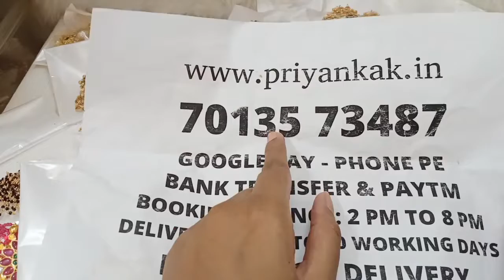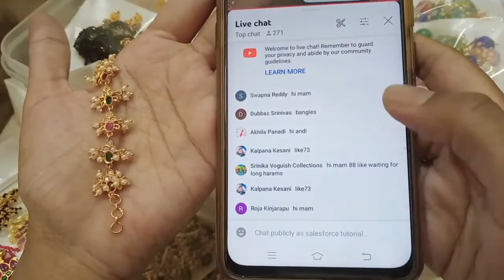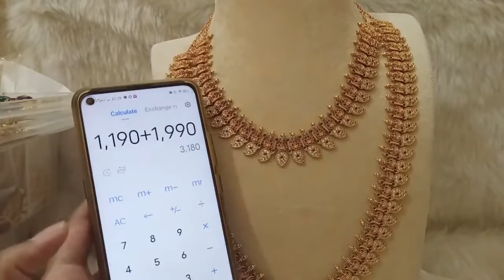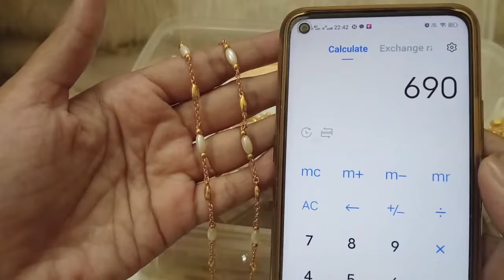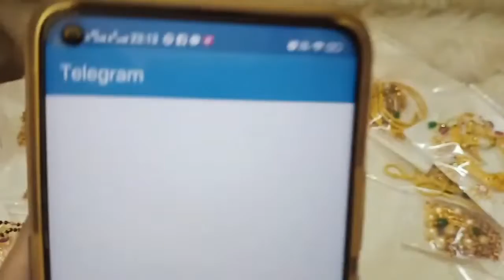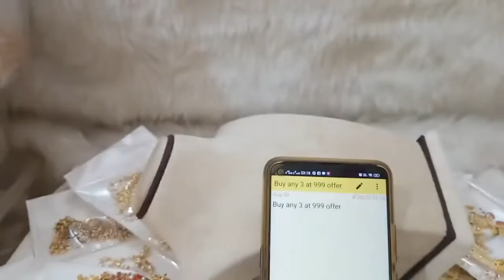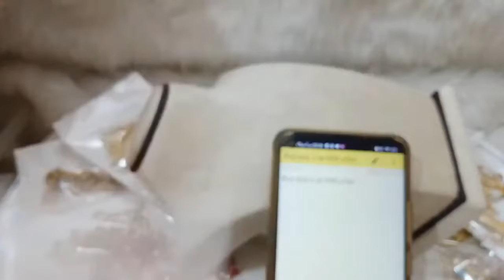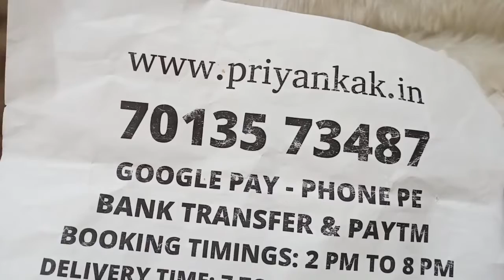🥰🥳 Buy Any 3 At 999rs 🥳🥰 1 Gram Gold Necklace Earrings🥰priyankakollections